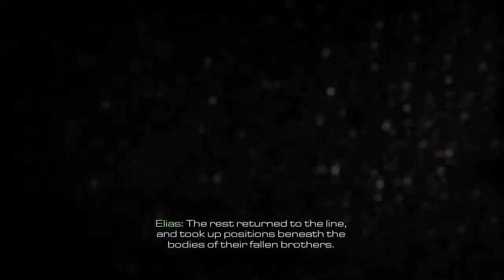Call of Duty Ghost I walktrough part 1 I met Widmer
Call of Duty Ghost op Playstation 4